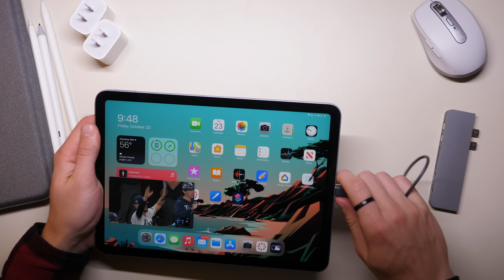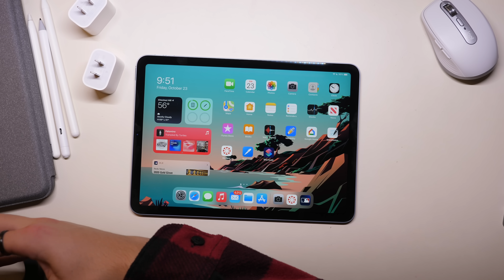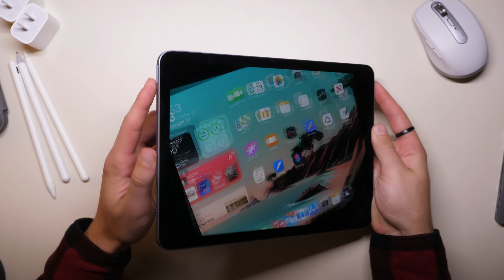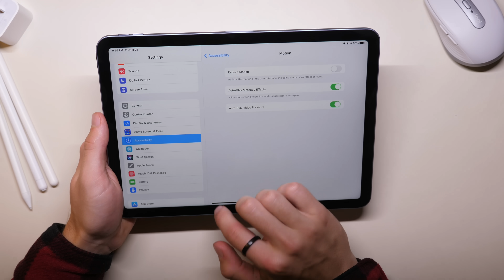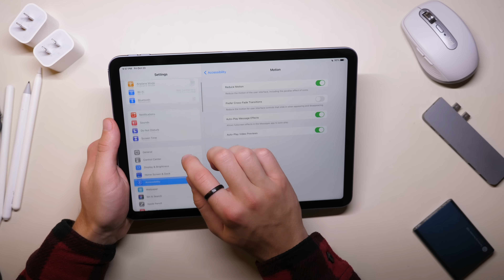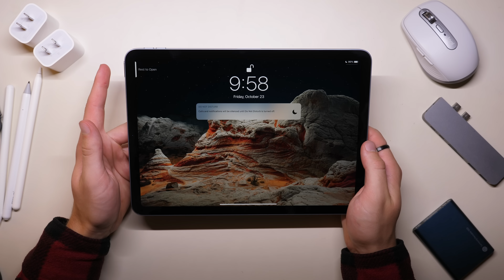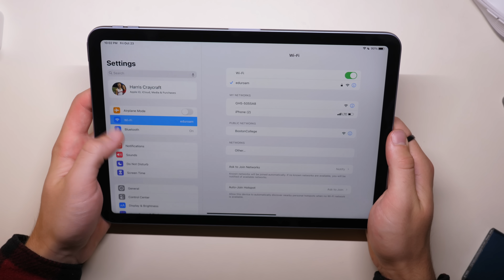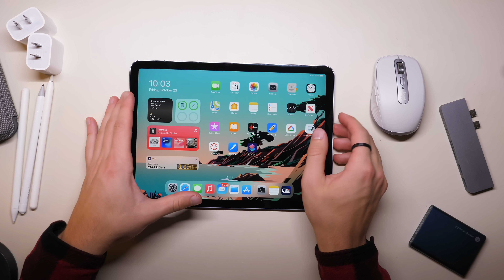How to use iPad Air 4 + Tips/Tricks!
iPad Air 4 Fast Charger

Checking out 20+ tips and tricks and a beginner's guide to the iPad Air 4!

About iDB:
iDownloadBlog (iDB) was founded in May 2008 as a weblog focused on delivering Apple news, reviews, editorials as well as guides and tutorials about the iPhone, iPad, everything iOS, and Mac. iDB has evolved over the years to cover more content including HomeKit, Apple TV, Apple Watch, & other leading trends in the tech industry. The site is updated multiple times daily by several editors and writers working from around the world.